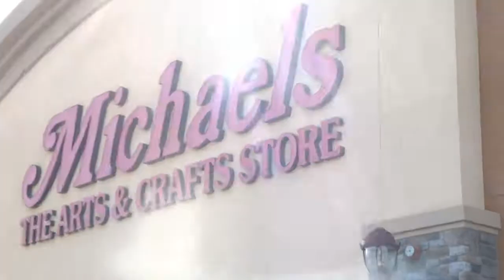SURVIVING IN YOSEMITE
We are headed to our camping spot! There were a few errands before we left which caused us to arrive really late D;

Want an easier and quicker way to send funds to friends and family?